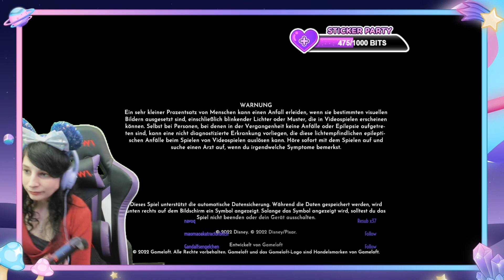Disney Dreamlight Valley - 027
"Willkommen in Disney Dreamlight Valley! 🌟 Tauche ein in eine zauberhafte Welt voller Abenteuer, Magie und Freundschaft. 🏰🌈 In dieser Serie entdecken wir gemeinsam die wundervollen Landschaften und Charaktere des Spiels. 🎮 Begleite uns, während wir die Geheimnisse des Tals erkunden, Herausforderungen meistern und neue Freunde treffen. 🌟💫 Freu dich auf spannende Gameplay-Momente, lustige Kommentare und jede Menge Disney-Zauber! 🎥🍿"